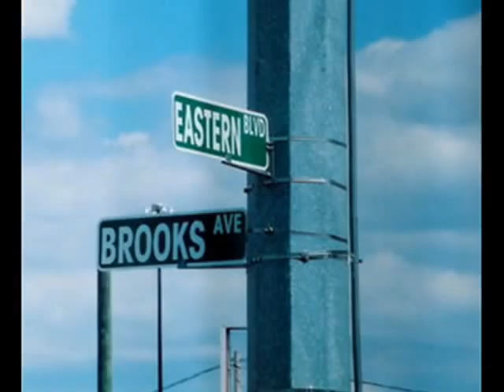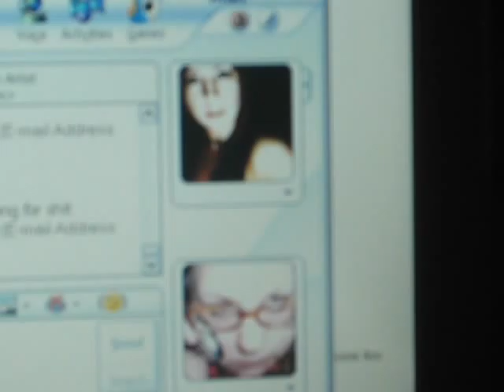Clarksville High School Senior Video 2006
Clarksville High School Senior Video by Rae Dickerson.  Includes, Rae, Holly, Jesse, Hannah, Mark, Carolyn, Andrew, Brian, Ted, Mr. Beyers,Spencer, to name a few...